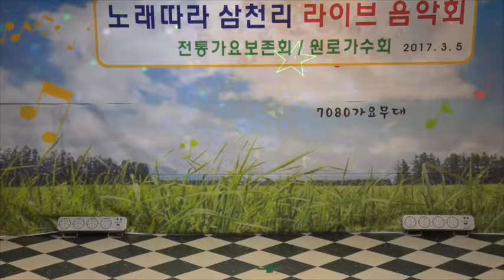[KT TV]가인 당신만 오신다면 (노래따라 삼천리 라이브 음악회 / 2017. 3. 5 / 7080 가요무대)